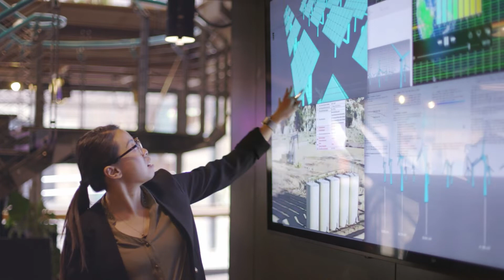Energy Engineers Career Video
This career video provides day-in-the-life information about jobs, occupations, and tasks related to Energy Engineer positions including Wind, Solar, and Energy Engineer Coordinators, Supervisors, Managers, Directors, and Officers.

Check out CareerOneStop's individual career video pages, occupation profiles, and other career tools to find additional training, skills, salary, and job opening information for Energy Engineer jobs in your area.

JOB TITLE: Energy Engineers, Except Wind and Solar
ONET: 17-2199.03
OCCUPATION DESCRIPTION: Design, develop, or evaluate energy-related projects or programs to reduce energy costs or improve energy efficiency during the designing, building, or remodeling stages of construction. May specialize in electrical systems; heating, ventilation, and air-conditioning (HVAC) systems; green buildings; lighting; air quality; or energy procurement.

JOB TITLE: Wind Energy Engineers
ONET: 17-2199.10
OCCUPATION DESCRIPTION: Engineer, Project Engineer, Turbine Measurements Engineer, Utility Engineer, Wind Energy Consultant, Wind Farm Siting and Development Consultant, Wind Turbine Design Engineer

JOB TITLE: Solar Energy Systems Engineers
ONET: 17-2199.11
OCCUPATION DESCRIPTION: Perform site-specific engineering analysis or evaluation of energy efficiency and solar projects involving residential, commercial, or industrial customers. Design solar domestic hot water and space heating systems for new and existing structures, applying knowledge of structural energy requirements, local climates, solar technology, and thermodynamics.